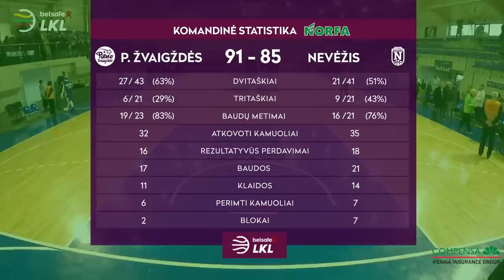„Betsafe–LKL“ rungtynių apžvalga: „Pieno žvaigždės“ - „Nevėžis“ [2019-03-30]